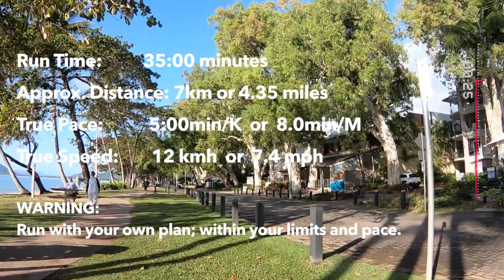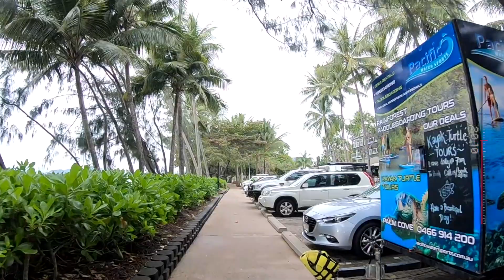Palm Cove North Queensland Australia | 35 min | 7km / 4.35 miles | POV Virtual Treadmill Run/Walk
Welcome to Palm Cove, North Queensland, Australia; referred to by locals as ‘God’s Country’!  A 1.3 kilometre tropical seaside holiday oasis where the rain forrest and palm trees meet golden sand and the Great Barrier Reef.

Join the 'Pack' for your exercise routine along the beach and Esplanade area of Palm Cove.   Filmed on a winter’s morning in July at around 8:00am (it’s a humid 23C / 73F).  We’ll commence at the southern end and head north then return.  We’ll run along Palm Cove Beach, Williams Esplanade pathway, the road itself and out onto the pier before returning.  It was unfortunately overcast when I commenced but in true tropical fashion became glorious soon after finishing so I ran a second slightly different lap in sunshine.  I’ve joined the runs together to create a 35 minute workout period.  The sunshine commences at 17:40 minutes.

I’ve been visiting Palm Cove since 1998. As a running destination it is better on the beach or the back streets away from the crowds.  To assist your treadmill run I’ve added some direction comments at the bottom of the screen to give preemptive warning so you have an idea where you are headed.

Join us on your treadmill, stationary bicycle, stair climber, elliptical rider or even your home fitness circuit.

Don’t run alone. Run ‘as one’ with the pack; Treadmill Pack.

I run to these videos on my treadmill and elliptical rider in my garage, that is why I make them.   I’ve been a runner for over forty years.  I’m carrying a few injuries but I’m still going! If I don’t like the quality or I can’t run to the video I don’t post it!

Instagram.  Do you have a photogragh or story to share?

Looking to add Palm Cove and Far North Queensland to your holiday bucket list.

Michael

Video Quality:    1080
Run Time:          35:00 minutes
True Distance:   Approx 7 kilometres or 4.35 miles
True Pace:         5.00 min/k or 8.03 min/M
True Speed:      12 kmh  or  7.4 mph

Intro map route:   Relive - available in apple and android version. Relive turns your adventure into a personal video worth sharing.  Copyright remains with Relive.

Gimbal:                Feiyu Tech SPG c.   Feiyu-tech.com.
Gimbal pole:        Andoer G4 Series Adjustable Extension Pole for Feiyu Tech
SD Card:              SanDisk Extreme Pro 64gb MicroSD Micro SD SDXC. Class 10 V30 4K
Gopro Adaptor:   'For the Gopro 6' Adapter Mount Holder for handheld Feiyu Tech.